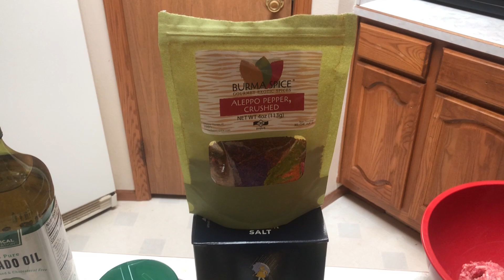Cooking with Mike B: Episode 1- Russian Meatballs with Rice in Tomato Sauce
This channel depends on your support, here are several ways to do so:
Bitcoin: 173Yu7hxmPeCExhFdVhShXVt12SckfLebP

Monero:4BrL51JCc9NGQ71kWhnYoDRffsDZy7m1HUU7MRU4nUMXAHNFBEJhkTZV9HdaL4gfuNBxLPc3BeMkLGaPbF5vWtANQuQxHHHVJekU3rP6yM